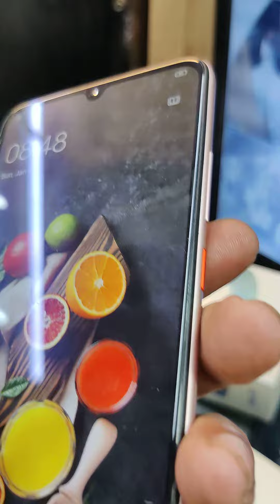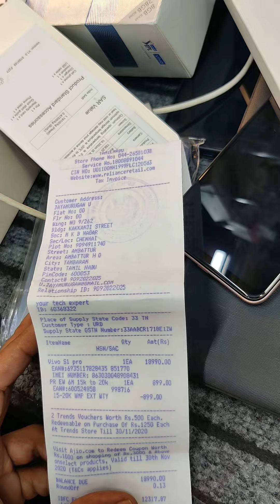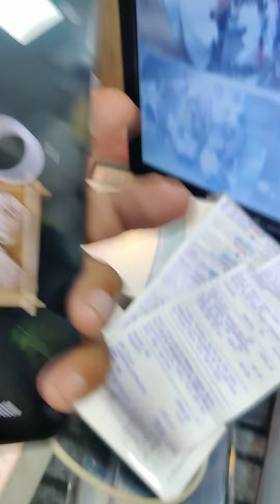VIVO S1 PRO 8GB RAM 128GB BOX CHARGER AVAILABLE BILL AVAILABLE RS : 10500 ph 8056161371